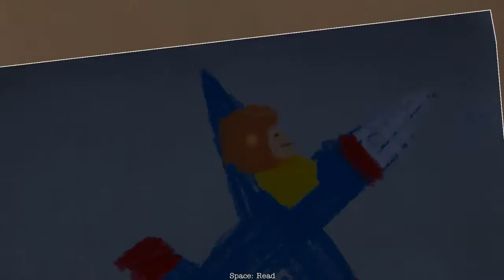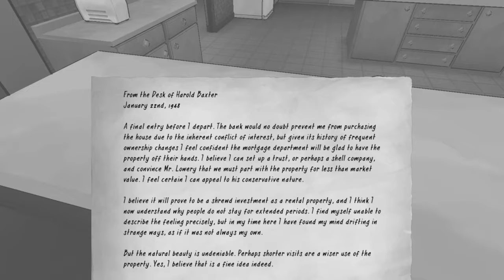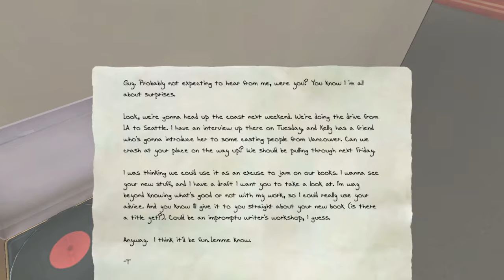The Novelist Episode 3- Cats And The Cradle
And the silver spoon.

Novelist Dan Kaplan has decided to take his family on vacation in the hopes of not only reconnecting with them, but also defeating his crippling writer's block. His agent wants him to complete his promised novel while Dan's wife Linda wants to work on their failing marriage and develop a career as an artist. During all of this Dan and Linda's sensitive and incredibly lonely son Tommy is desperate to gain his father's attention by way of several crayon drawings.